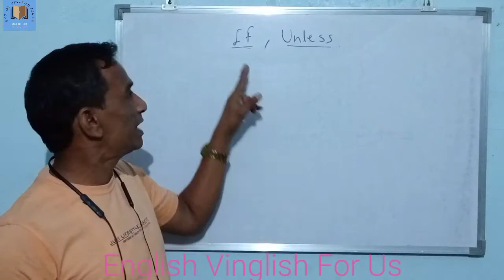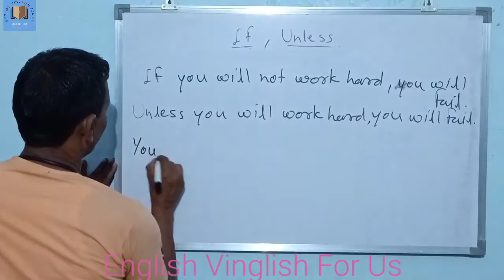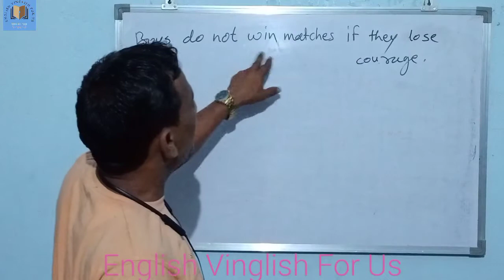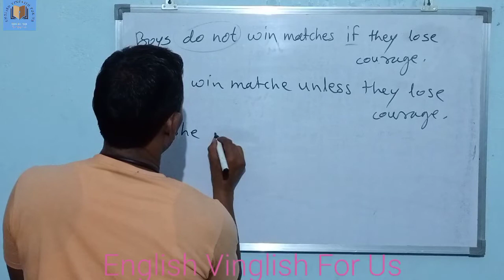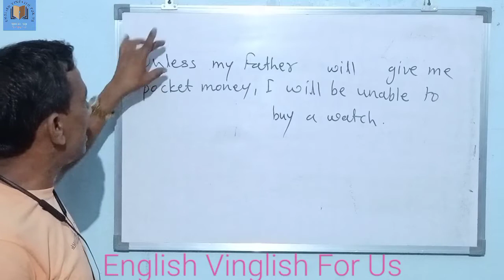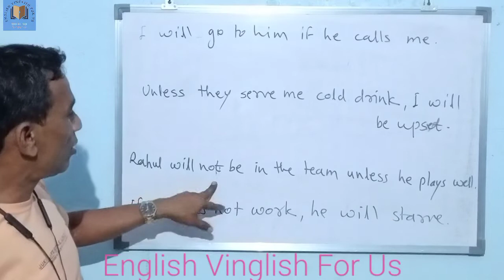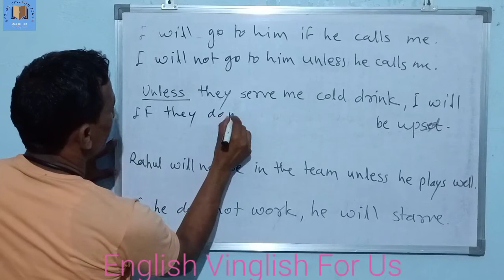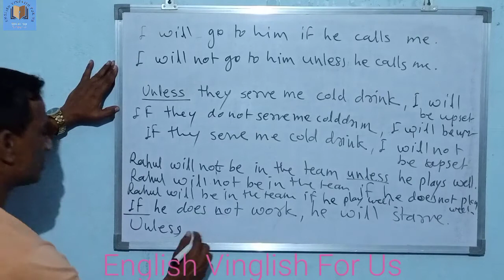Use of "If / Unless"